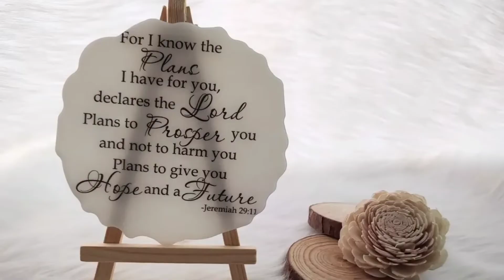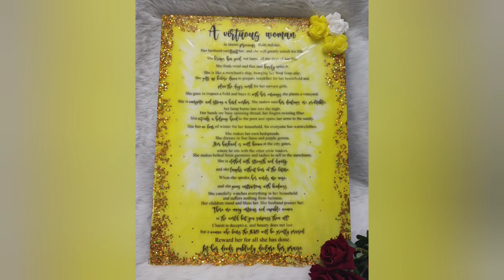Handcrafted Resin Products | Scripture Frames| Crafting Fascination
Gift your loved ones with a unique scripture frame and spread the gospel.

🔹Material: Resin
🔹 Highly durable, Non yellowing & Water resistant
🔹Handcrafted by Shereen Saju 🧑🏻‍🎨